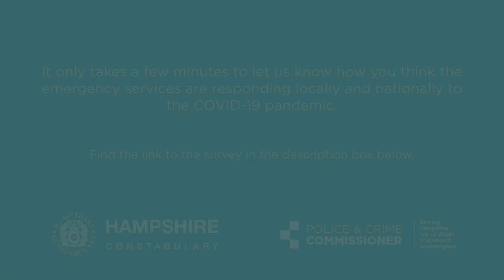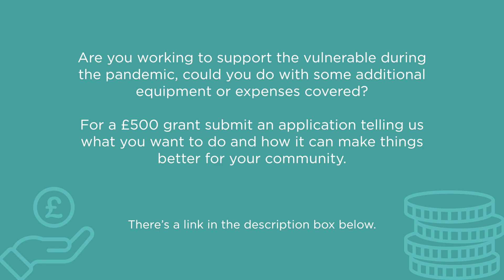Hampshire Pride 2020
Thank you to Hannah Phillips for letting us use your footage of last year's Pride event!